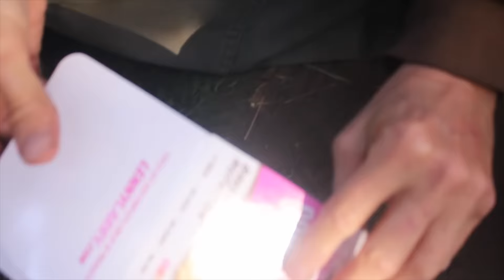NugLife Presents : RED EYE VISION Ep. 2 "NugLife"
Catch NugLife Productions and the family